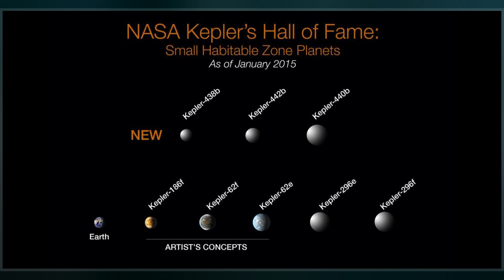Kepler-442b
Kepler-442b  is a confirmed near-Earth-sized exoplanet, likely rocky, orbiting within the habitable zone of the K-type main-sequence star Kepler-442, about 1,206 light-years, from Earth in the constellation Lyra. The planet was discovered by NASA's Kepler spacecraft using the transit method, in which the dimming effect that a planet causes as it crosses in front of its star is measured. NASA announced the confirmation of the exoplanet on 6 January 2015.